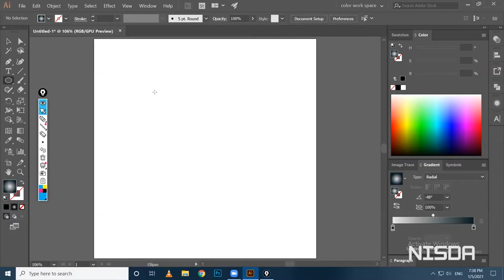Making of Strawberry in Adobe Illustrator Fast Forward